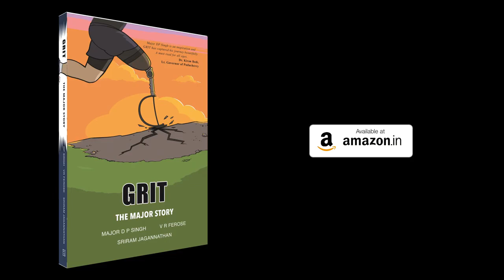Grit:The Major Story | Major D P Singh | Kargil War Veteran | India's First Bladerunner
It's a biography of Maj D P Singh in the form of graphic novel.

Easy to read for any age group.

Many have found "hope" out of this book to take on life's challenges with smiles.

Happy reading.

Follow Major D P Singh on other social media links too -
Biography
Major Devender Pal Singh is a retired officer of the Indian Army. He is a Kargil war veteran and is known as India’s first blade runner. Major Singh has completed 20 half marathons to date, including 2 half marathons in extreme conditions at altitudes of 12,000 feet.

Major D P Singh graduated from the Indian Military Academy in 1997 and was commissioned into the 7th Battalion, The Dogra Regiment. After injury in 2002, he converted to Army Ordnance Corps and, subsequently, retired from the Indian Army in 2007, after serving for 10 years.

In 1999, Major Singh was severely injured by a mortar, he was declared dead at the army hospital but thankfully saved. The shrapnel injuries he sustained led to part of his right leg being amputated.

Major Singh’s experiences have made him want to give back and he has begun a support group for amputees called ‘The Challenging Ones’, to encourage and enable people like him to strive and to rise above their disability through sports. In just 5 years there has been a big shift in perception of society towards Persons with Disability, due to the work done by TCO.

Major Singh is regularly invited to deliver sessions on topics which include, Death: Beginning of my Life, Setbacks and Success, Courage, Perseverance, Perceptions and Personality, Working as Team, Journey from Death Bed to India’s first Blade runner, Challenging the conventional and more.

He was personally chosen by the Defence Minister of Government of India to be a part of the committee to bring reform to the lives of Armed Forces Personnel.

Other important videos of Major D P Singh

Am I blessed or not? | Major D.P. Singh | TEDxJUIT
Challenging The Conventional: Major D.P Singh, 'India's First Blade Runner' at TEDxSIBMBangalore
A True Man Of Mettle | Independence Day Special feat. Major D.P.Singh - Part 1
Death | D P Singh | TEDxJECollege
The making of Blade Runner | Major Devender Pal | TEDxUSICT
Meet India's 'Blade Runner', Major D.P. Singh, a marvel with a prosthetic blade
The story of my life in my own words - Major DP Singh, a Kargil war hero
Best Motivation for Students | Major D.P. Singh (Kargil War Veteran) at ALLEN Kota ( Part 1 )
Motivational Session by Major D.P. Singh (Kargil War Veteran) at ALLEN Kota ( Part 2 )
Indian Army Battle Casualty Major DP Singh Fears No Skies, Skydives
Kargil Vijay Diwas: Kargil warrior Major DP Singh से Exclusive बातचीत | वनइंडिया हिंदी
Major DP Singh Skydiving At Nashik | From Kargil War Hero To India's First Blade Runner
Diet Tips By Major D.P.Singh-India's First Blade Runner
Motivational Story of Major D P Singh | मौत को मात दी और बने मैराथन धावक
 I won't stop till I reach the Top - Maj D P Singh
Meet The Indian Blade Runner, Major DP Singh, who was left for dead on a Kargil battlefield
Overcoming The Challenges | Independence Day Special feat. Major D.P.Singh - Part 2
Warrior like no other | An Untold Story of Major D.P Singh
Major D. P. Singh, Running at Jawaharlal Nehru Stadium, New Delhi on 27th October 2016
What Next ? | Major Devender Pal Singh | TEDxMSUniversityofBaroda
Meet India's First War Hero Turned Blade Runner | Rearview Ep. 4
War hero's 'marathon' battle for dignity
Major Devender Pal Singh: The Story of India’s first ‘Blade Runner’ - The Indianness
Kargil War: Major DP Singh वो योद्धा, जो 'मरने' के बाद हो उठा जिंदा, रच दिया इतिहास | वनइंडिया हिंदी
Lion Major D.P. Singh Leg Lost But Kargil War Winner. After Life Winner Soldier
Symbols Of Hope: Major D.P Singh Celebrates A 'Death Day'. Barkha Dutt Talks To This Inspiration
Major DP Singh's Sprint Ahead Of Challenges | Full Story | CanDo | Enable Travel